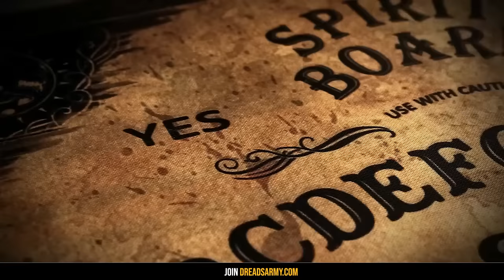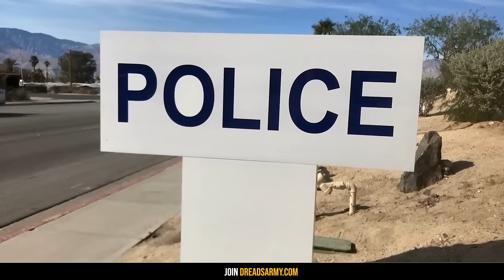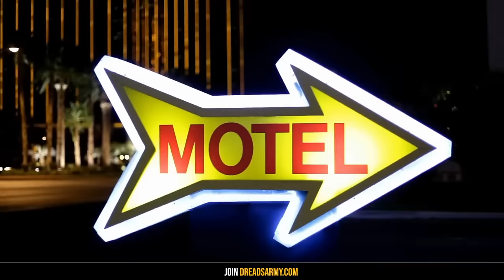*BEWARE* Our National Parks ARE NOT SAFE